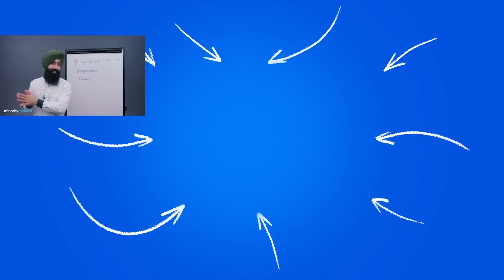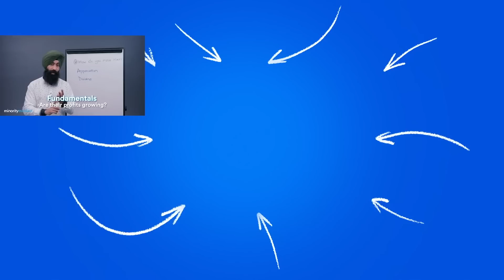Cómo Comprar Tu PRIMERA Propiedad De Alquiler - Paseo A Través De Una Operación De Inversión Inm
Minority Mindset se fundó para revolucionar la forma en que Money Minds piensa sobre el dinero y hacer que la educación financiera sea divertida. Hacemos esto compartiendo videos, artículos y recursos sobre cómo hacer, ahorrar e invertir dinero.